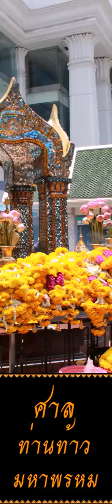BANGKOK [ราชประสงค์-Ratchaprasong]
Ratchaprasong (also Rajprasong) is the name of an intersection, and a shopping district named after it in Pathum Wan District, Bangkok, adjacent to Siam District. Located at the BTS Skytrain's Chit Lom Station and the intersection of Phloenchit, Rama I and Ratchadamri Roads. The area is home to many shopping malls and hotels.

TRS_005